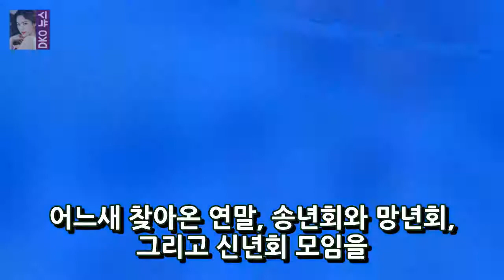사랑스런 여수 야간 바다에 빠져있는 여수 식당 돌산 여관은 12 개월 만에 생기고 생일 파티 신년 생일 파티 12 개월 항복 생일 파티 yr-foresta DKO 뉴스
저는 12 개월 동안 생일 파티를 그만두고 생일 파티와 12 개월 생일 파티를 끝내고 한국에 온 사람들로 바쁩니다. 그러나 12 개월 동안 장소를 정할 수없는 현실로 인해 많은 사람들이 참여하고 있습니다. 파티를 포기하고 왜 12 개월마다 삼킬 돼지 위 메뉴의 위치에 해산물과 사시미를 더 이상 즐기지 않습니까? 전라남도 여수가 우리 중 하나이다. s. 올해의 중지에 관심이 가장 많이 방문한 포인트.
버틀러의 편최연소 이승기 가장 어린 아기 동창회의 조합이 예측된다 OSEN = 박상숙 기자 SBS의 새로운 즐거움 소프트웨어집사 디콘 요즘 (31) DKO 뉴스:
[오! 선생] 합계 9이점 0 요인의 저주? .. 가슴 속에서 그룹의 눈물 방울 OSEN = 김보래 온라인 온라인믹스 9 2 차 런칭 인터넷 웹 사이트가 3 DKO 뉴스:
OSEN = 김보래 KBS2 즐거움 오 나는 1 차 모닝 엔젤 사에코 사에코 1 박 2 일 DKO 뉴스:
나는 내 여자 친구를 승진시키고 싶지 않아 나는 지금 그것을 승진시킬 필요가 없다. 나는 그것을 승진시킬 필요가 없다. (프로) - 슈퍼 스타 정보 여자 단체 여자 DKO 뉴스:
이승기 집사의 집사 1 차 공공 방송 주거 .. 아브 - 유명한 인물 정보 그림 제공 = SBS 가수이자 배우 이승기의 거주지가 주요 시간으로 방송 될지도 모 DKO 뉴스: